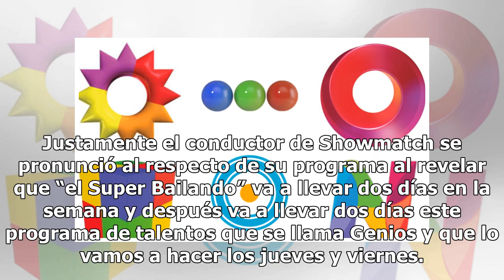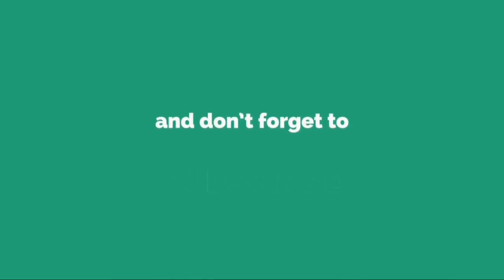Telefe ganó el martes y fue el canal más visto del día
Telefe ganó el martes y fue el canal más visto del díaEl canal de las tres pelotas volvió a ser la señal más elegida. Enterate cuáles fueron los programas de televisión con más rating este martes 19 de marzo. Lo más visto de la jornada fue, Mi vida eres tú (telefe) y Otra noche familiar (eltrece) co...